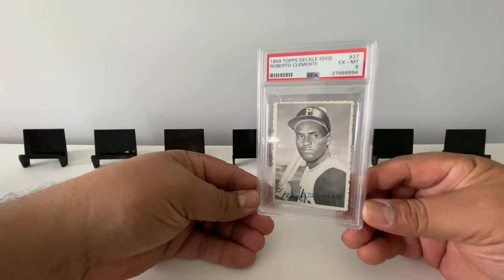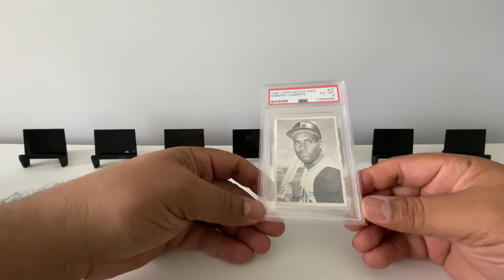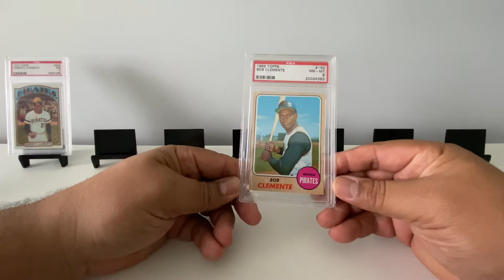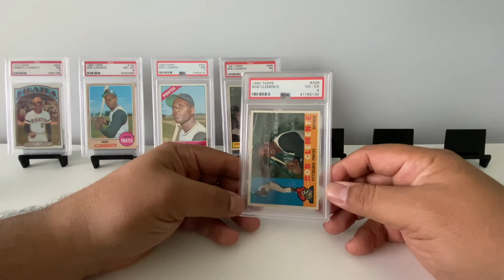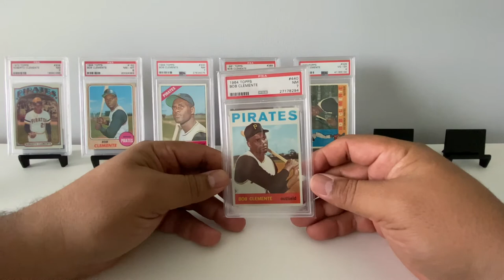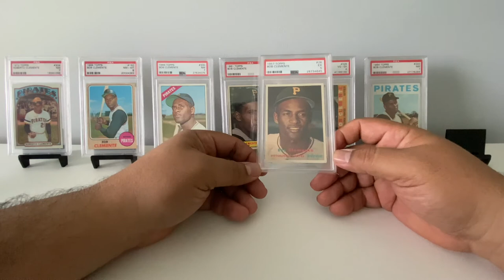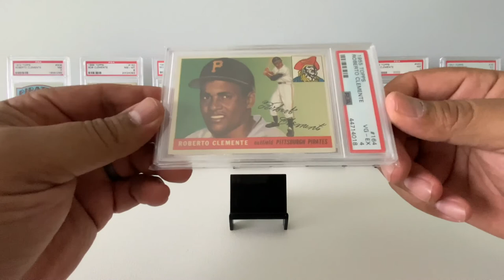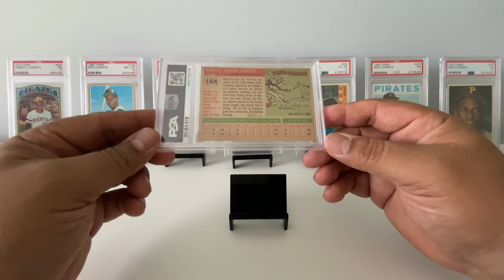MY ROBERTO CLEMENTE BASEBALL CARD COLLECTION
In this video, I showcase my personal Roberto Clemente baseball card collection. Roberto was a 15x All-Star, 12x Gold Glover, 4x NL Batting Champion, and the 1966 MVP. He played for 18 seasons all of them with the Pittsburg Pirates between 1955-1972.

More importantly, he was a humanitarian, he spent his time, money, and influence to improve the lives of those less fortunate. He died in a tragic airplane crash in December 1972 on his way to help hurricane victims in Nicaragua.

I also share my personal story on why I collect Roberto Clemente cards and my most prized baseball card - his rookie card!

In the meantime, you can check out this free resource. ⬇️

Check out the 10 Commandments of the RC Google Doc

Victor,
Your RC Resource